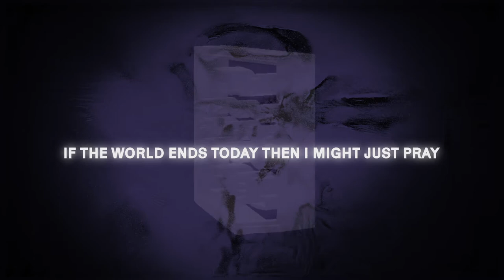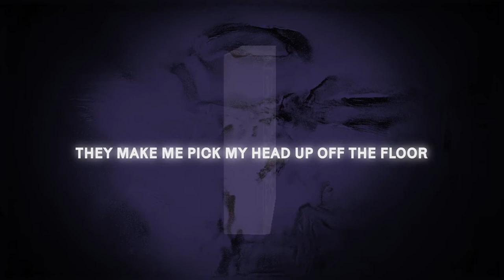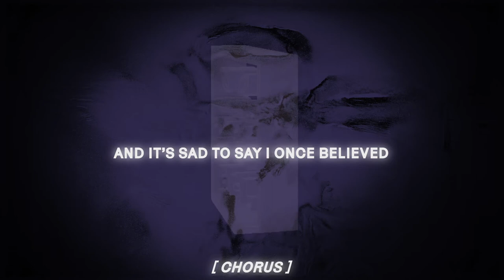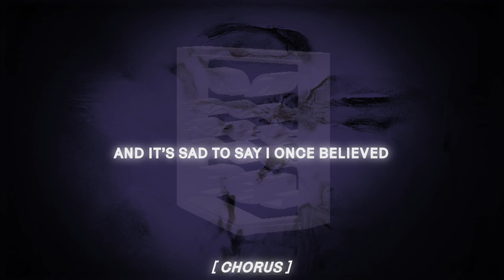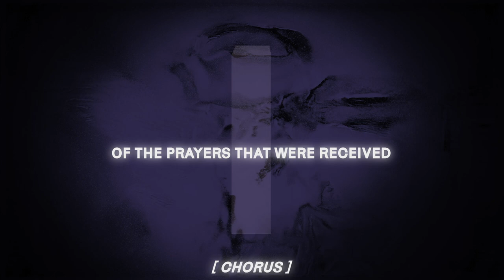don't get lemon - D.I.E.I.N.T.H.E.U.S.A. (Official Karaoke Video)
Want to record your own Karaoke version? Download this audio as an mp3/wav below and send it to us

don't get lemon - D.I.E.I.N.T.H.E.U.S.A. (Official Music Video):
LINK

lyrics & music by dgl
produced by r.n. & dgl
recorded & mixed by r.n. at cloudland recording studio
mastered by emerging void audio

design & art direction by nicholas ross
paintings by son of sisto
photography by anthony flores
additional design by jimmy bent
an à La Carte Records release

Lyrics:
If the world ends today then I might just pray
If the world ends tomorrow I hope don’t die in the USA
Shot up with piss and vinegar unaware of our dissonance
Beating your chest with the confidence of ignorance
The applause for the kill that I tried to ignore
I lived in my bedroom but I can’t anymore
They make me pick my head up off the floor

Unable to stay in the world I created
Unable to be in the clouds
I knew that look was so outdated
And how could you say that out loud?

Stories all white washed and sold to the unwashed
And it’s sad to say I once believed
In the dreams that were promised and all the prayers that were received

Uh huh huh hey hey hey
Uh huh huh huh huh hey hey hey
I don’t wanna die in the USA

I made my own reality
Tried to stretch my hand over the Atlantic
So I no longer had to be me
Cos everyday is anxious and frantic
Now look at the state of me
I can’t leave the state of me

(Uh huh huh huh huh hey hey hey, d-i-e-i-n-t-h-e)